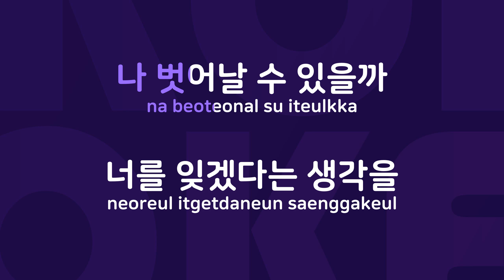네가 떠나면 : Originally Performed By 이현도 Karaoke Verison